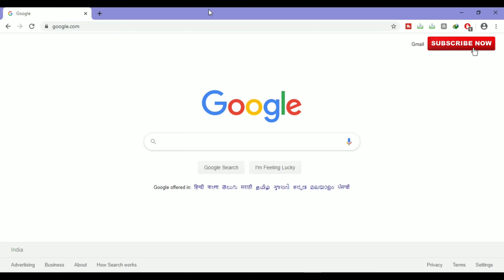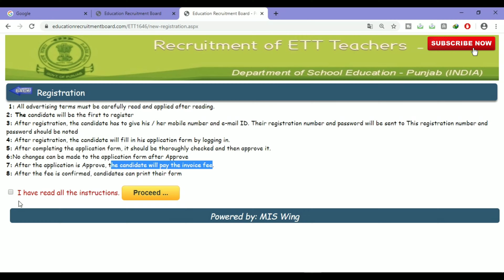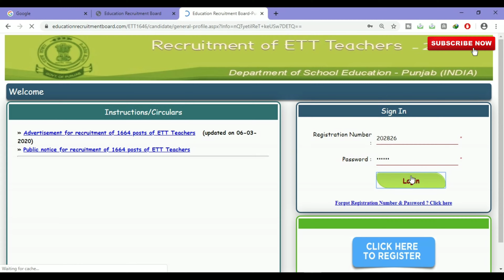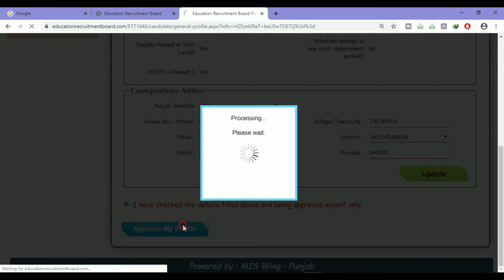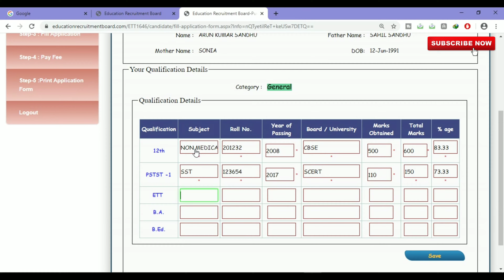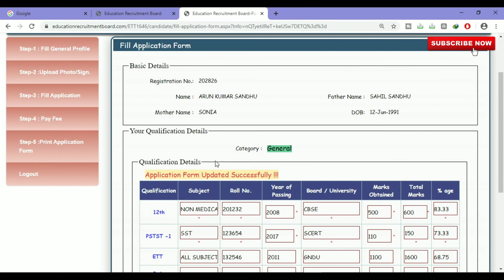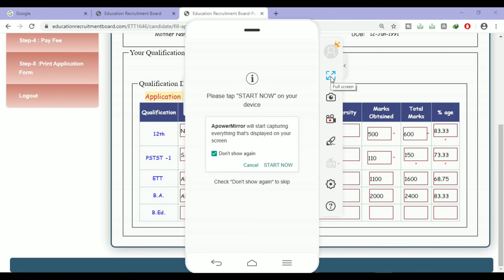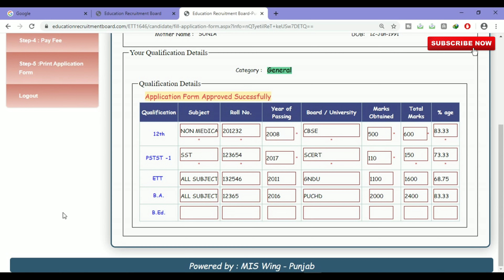ETT ONLINE Form ਕਿਦਾਂ ਫਿਲ ਕਰੀਏ ਦੇਖੋ ਸਟੇਪਸ ।। Ett 2020